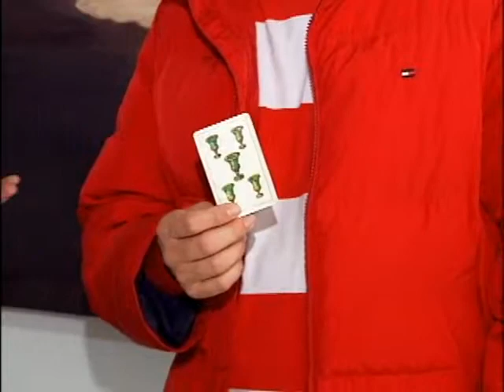Magia vip - julio cesar herrera | Bravíssimo